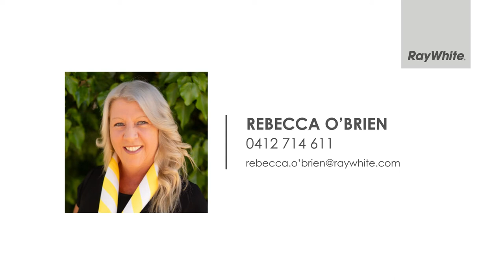35 Serenity St, Pakenham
Located in the Edenbrook Estate, this beautiful 3 bedroom, 2 bathroom, open plan kitchen, dining and living area all stretched over a 349m2 block is a perfect home for a first home buyer, investor or downsizer looking in the Pakenham area.

In the master bedroom there is a walk-in robe, ensuite and split system cooling, while the remaining 2 bedrooms both have built-in robes and are serviced by the main bathroom and toilet.

The open plan kitchen, dining and living area has split system cooling and ducted heating for your comfort all year round and quick easy access to the backyard with room for a family and pets. The kitchen is fitted with a 600mm oven, gas stovetop, dishwasher and stainless steel appliances.

Additional Features:
- Double lockup Garage
- Ducted Heating
- Split System Cooling

This property is in a prime location with only a short distance walk to the Edenbrook Foodworks, Edenbrook Secondary school, John Henry Primary school and much more!

Contact the agent today as this property is sure to go quick!!!